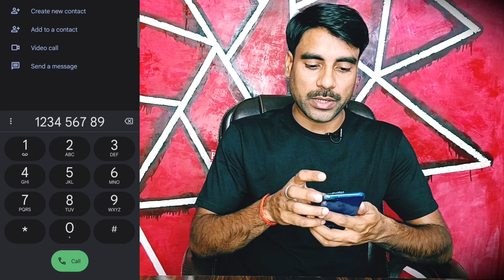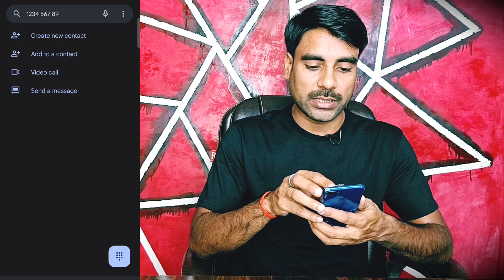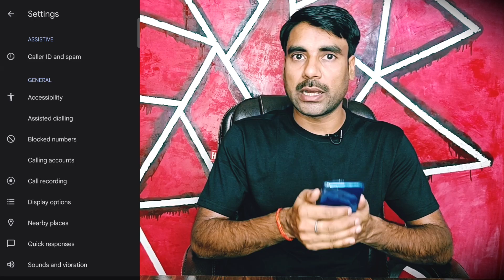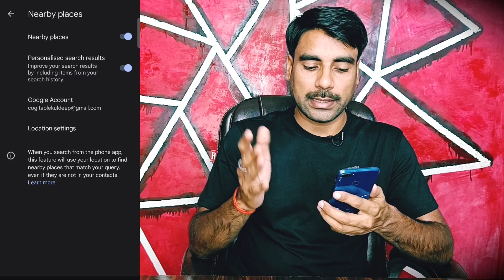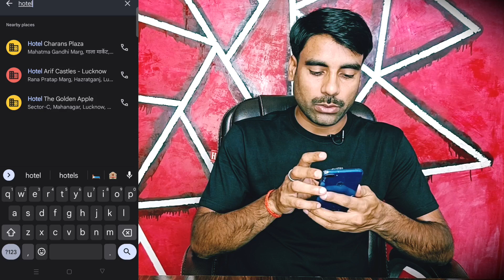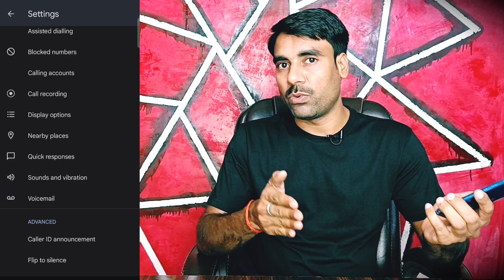मोबाइल Users को ये कॉल सेटिंग जरूर ऑन कर लेनी चाहिए बहुत काम आयेंगी !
Hello Guys es video me maine aap logo ko bataya hai ki kaise aap apne mobile me call settings me jakar khuch settings ko kaise on kar sakte hai jo kabhi helpful settings hai.
So guys video ko pura dekhe kyonki ye setting aapke liye helpful ho sakti hai aur video pasand aaye to video ko Like jarur karen aur aisi hi informative video's ke liye channel ko Subscribe karna mat bhoolna.

Android Smartphone Call Settings

00:00 - Intro
01:41 - Channel Trailer
01:48 - How to On Caller ID and Spam
02:27 - Accessibility function
02:35 - How to On Noise Reduction
02:55 - How to On Call Recording
03:21 - Always Record Number not in your Contacts
03:42 - How to select Number For Call Recording
04:09 - How to On Nearby Places
04:51 - How to Work Nearby Places
05:37 - How to On Caller ID Announcement
06:13 - How to On Flip To Silence
07:20 - Outro

flip to silence ringer kya hota hai
call recording without announcement
caller name announcer android settings